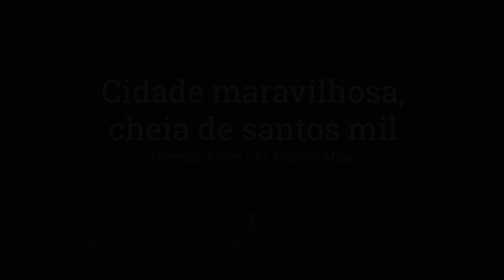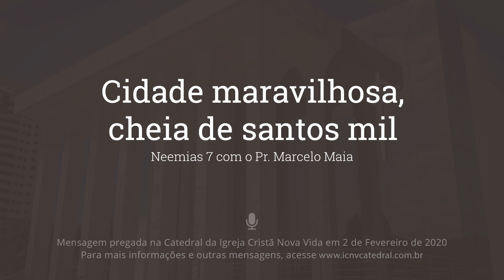Neemias 7: Cidade maravilhosa, cheia de santos mil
Mensagem pregada pelo Pr. Marcelo Maia em 2 de Fevereiro de 2020 na Catedral da Igreja Cristã Nova Vida.